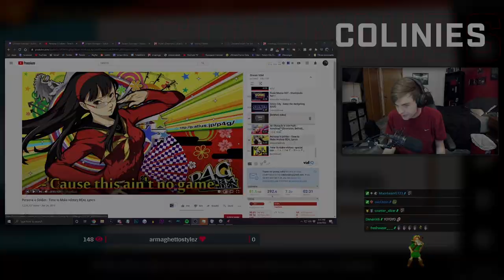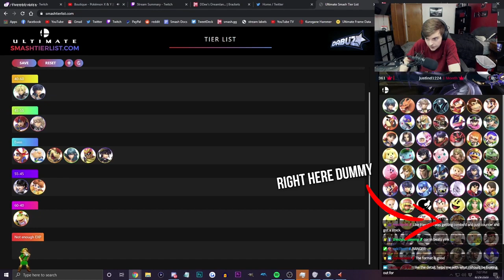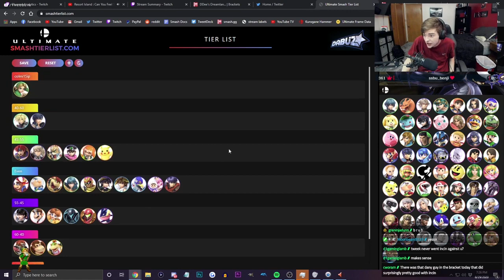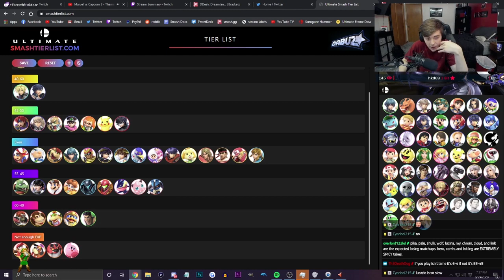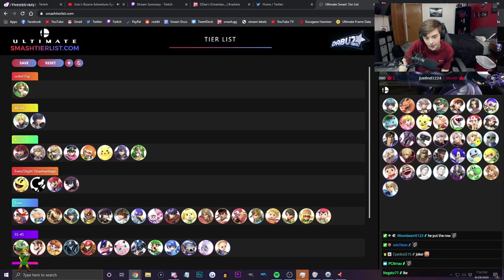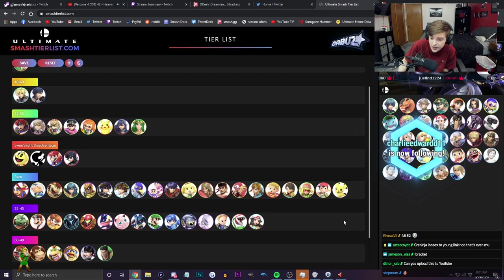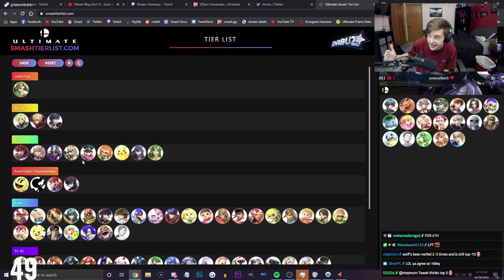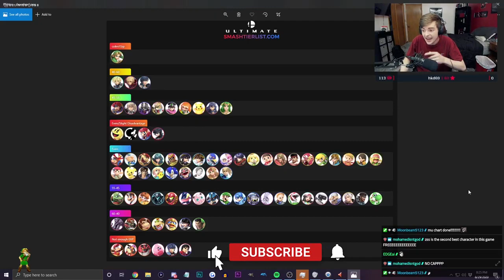HOW TO FIGHT EVERYONE - Colinies Young Link Match Up Chart!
In this video Colinies goes through each matchup and gives his thoughts on how Young Link fares vs every character in Super Smash Bros Ultimate.

MORE CONTENT LIKE THIS DAILY ON MY STREAM!

Social Media!